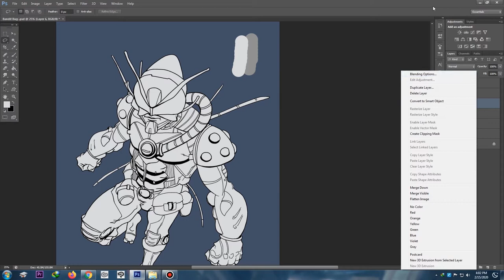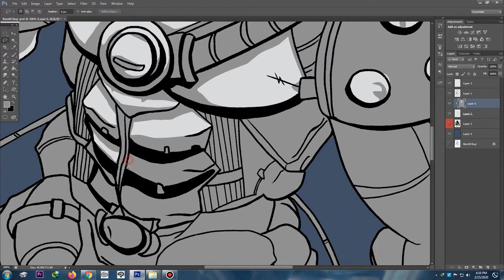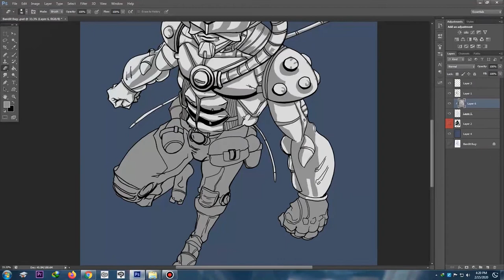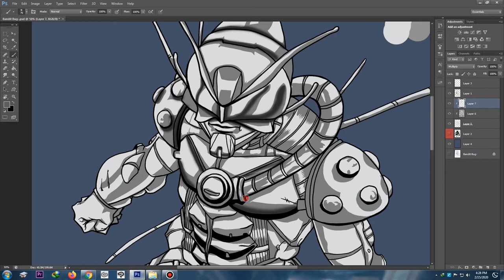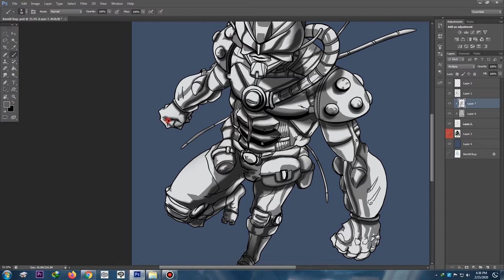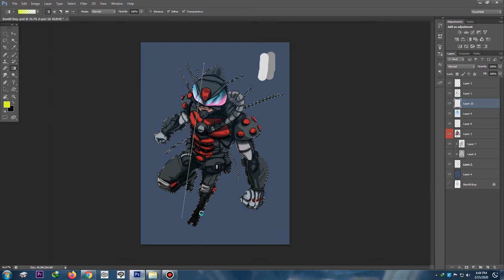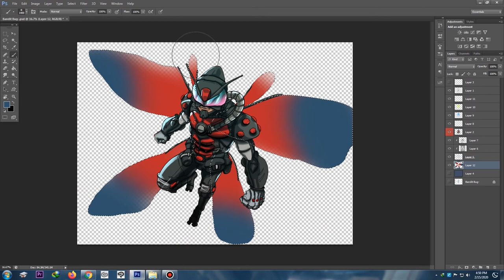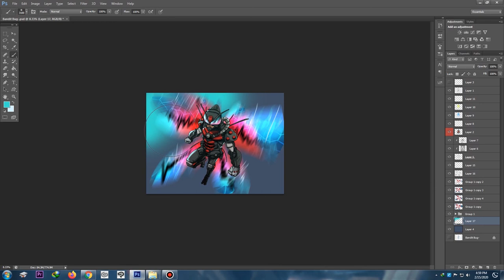Creating Comics & Overcoming Challenges | Mega Interviews Andrew Henry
Today we are interviewing Andrew Henry! He's an illustrator and comic book artists with a huge following online. Check out his work:

2-in-1
Samsung Notebook 9 Pro

✿MUSIC✿
"Title Screen" MM&B
"Hangin" by Snaer